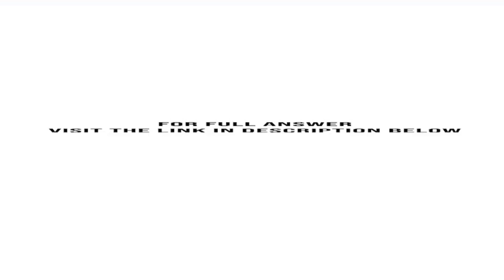Tran Technologies licenses its functional intellectual property to Lyon Industries Terms of the a...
Tran Technologies licenses its functional intellectual property to Lyon Industries. Terms of the arrangement require Lyon to pay Tran $500,000 on April 1, 2021, when Lyon first obtains access to Trans intellectual property, and then in the future to pay Tran a royalty